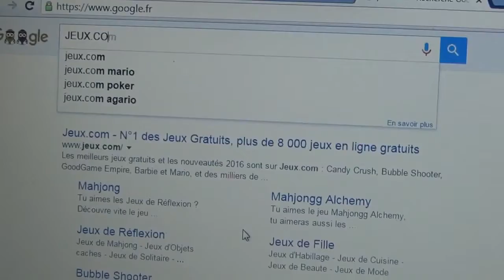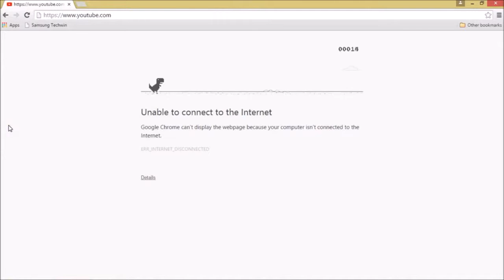CookieLOL #2 Les jeux vidéos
condition pour être uploade:
480 p mini
bon commentary